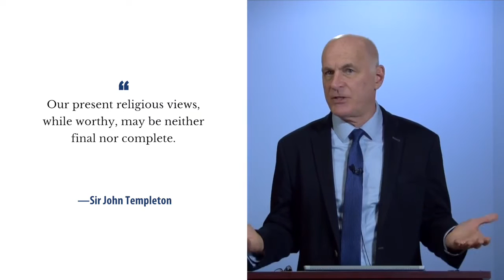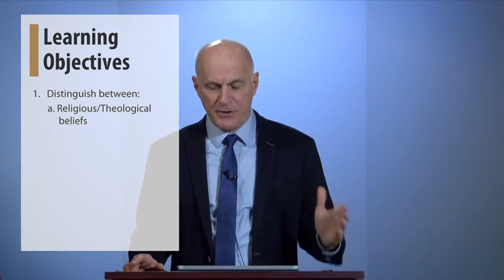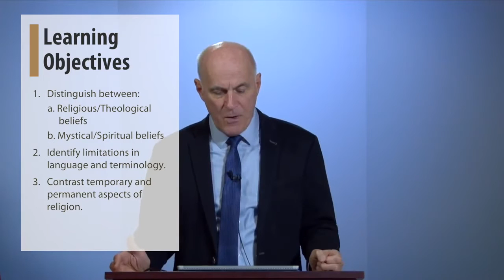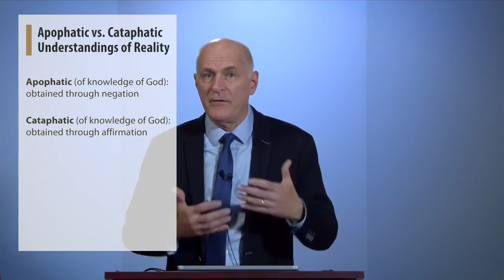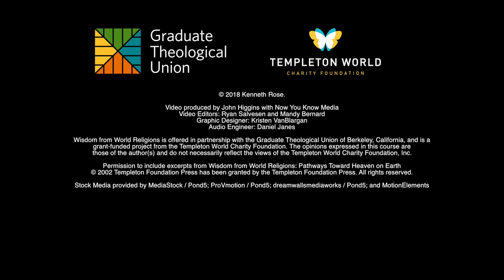Wisdom from World Religions - Day 4, Video 1: Spiritual Pluralism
Theme: Spiritual Pluralism

Objectives:

To distinguish between religious and theological beliefs (cataphatic) and the mystical or spiritual views that go beyond them (apophatic).
To identify the limitations that affect religious language when discussing ultimate spiritual realities.
To contrast the changing parts of the world’s religions from the parts that are the same in all religions.
To estimate the benefits and risks of spiritual pluralism